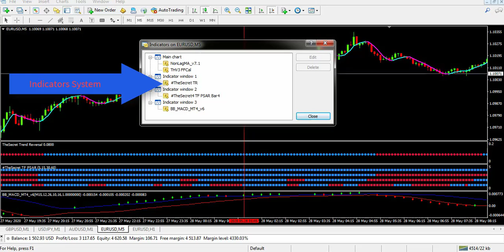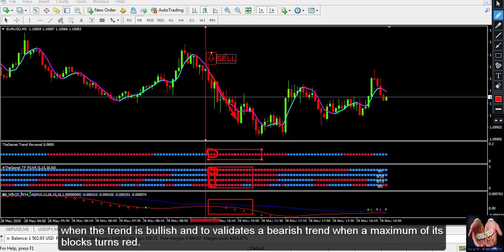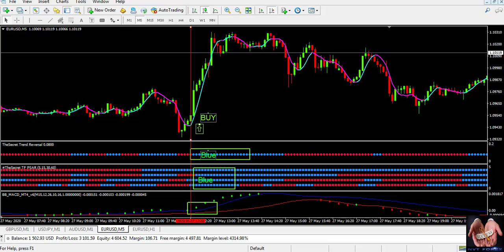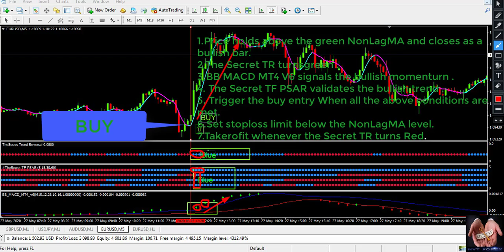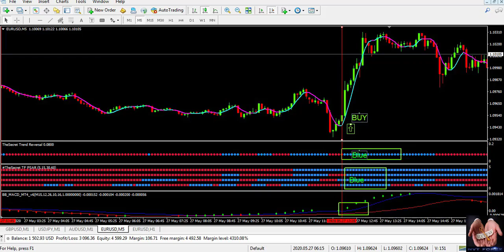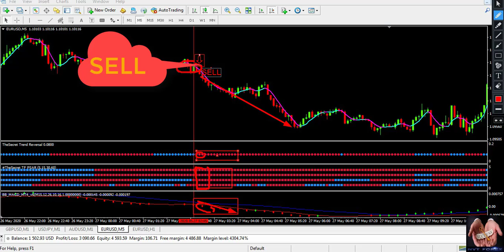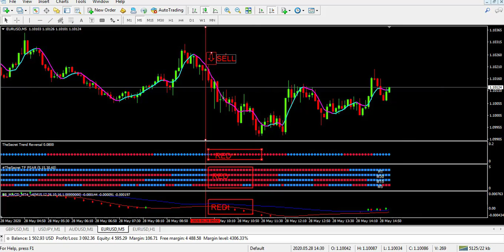How To "Scalping NVTForex-Secret System" make profit ?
The Scalping NVTForex-Secret System is known as the simplest the best Forex trading strategy based on market trends or momentums. This system has been designed with a combination of some of the best Forex indicators among the top-ranked Forex trend following tools. The result of its development is fabulous, and the trading performance is great with a higher percentage of winning rates.
The Scalping NVTForex-Secret System welcomes newbie traders struggling to trade following the market trend correctly because of its simplicity of use and reliable trading signals. It is suitable to use at any Forex currency pair window and fits well with all sorts of timeframe charts

1. Understand Market Cycles
Markets go through cycles (expansion, peak, contraction, trough). Recognizing where we are in a cycle can guide investment decisions.
2. Diversification is Key
Don’t put all your eggs in one basket. Diversifying across asset classes, sectors, and geographies can mitigate risk.
3. Risk Management
Set clear risk parameters. Use stop-loss orders and position sizing to protect your capital.
4. Technical Analysis
Learn to read charts and trends. Indicators like moving averages and RSI can provide insight into potential price movements.
5. Fundamental Analysis
Understand the underlying value of an asset. Analyzing financial statements and economic indicators can help identify undervalued stocks.
6. Stay Informed
Keep up with news, economic reports, and market sentiment. Global events can significantly impact markets.
7. Emotional Discipline
Avoid emotional decision-making. Stick to your strategy and avoid panic selling or euphoric buying.
8. Long-Term Perspective
Focus on long-term growth rather than short-term fluctuations. Compounding can work in your favor over time.
9. Learn from Mistakes
Keep a trading journal to analyze what worked and what didn’t. Learning from past experiences is crucial for improvement.
10. Stay Flexible
Be ready to adapt your strategy as market conditions change. What works in one environment may not in another.
11. Network and Learn
Engage with other investors, attend seminars, and read books. Learning from others can provide valuable insights.
12. Use Technology Wisely
Leverage tools and platforms for analysis, trading, and risk management to enhance your strategy.
13. Behavioral Finance
Understand the psychological factors that affect market movements. Recognizing biases can help improve decision-making.
14. Have a Clear Plan
Define your investment goals, timeline, and strategies before entering the market. A plan helps maintain focus and discipline.
15. Be Patient
Markets can be volatile. Patience can lead to better opportunities and prevent hasty decisions.
By incorporating these lessons, you can develop a more robust approach to investing in financial markets.